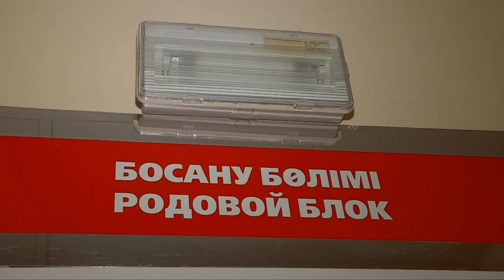Габидулла Абдрахимов поздравил с праздником самого юного и самого пожилого жителя Шымкента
Самой пожилой жительнице Шымкента исполнилось 107 лет, а самый юный горожанин только появился на свет. Долгожительницу Назым Мамбеталиеву и новорожденного Ерболата Хансеитулы с Днем города торжественно поздравил Габидулла Абдрахимов.